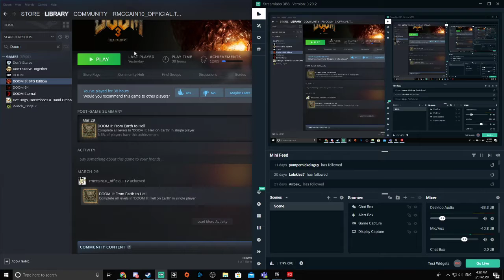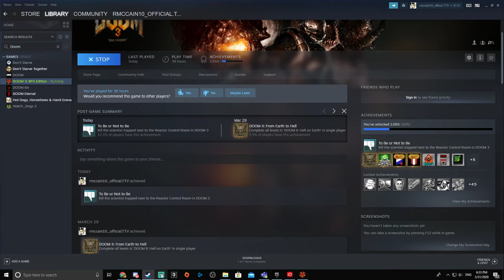Do Not Like. Doom 3: BFG Edition Part 2